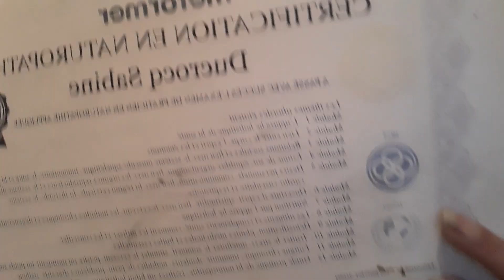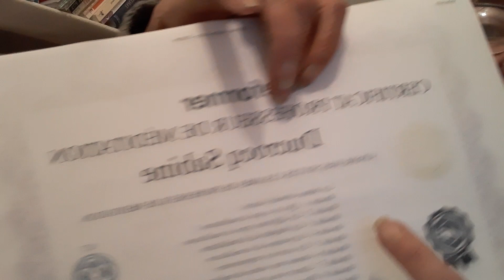je fais casse les brosses a dent des gens mdr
je suis sabine :
magnétiseuse , coach de vie et de psychologie positive, conseillere en litothérapie, avec fabrication d'orgonites personnalisées ou pas
 praticien en naturopathie,  en art-thérapie, reiki 1,2,3 et lahotchi